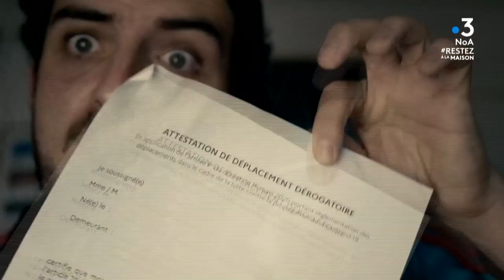Témoignages de téléspectateurs pendant le confinement Coronavirus - Mercredi 15 avril 2020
Profitons de ce confinement pour partager nos expériences. Envoyez-nous vos vidéos, journal de bord du confinement ou témoignage, nous les diffuserons sur .3 NoA tous les soirs à 20h.
Les témoignages du mercredi 15 avril avec :
- Etan qui chante "À nos héros"
- Un couple chante pour les infirmiers sur l'air de "Je veux chanter pour ceux qui sont loin de chez eux" de Michel Berger
- Jean-Paul Dix joue aux "24H du confinement"
- Martin Boyer chante "Les pauvres mendiants" à Paris
- Jielpi chante "Con finis - confinés" à Civray
- Véronique, professeur de danse à Tesson
- Mac Aroni chante "Pâtes rappées" à Villenave d'Ornon
Toute l'actualité en Nouvelle-Aquitaine